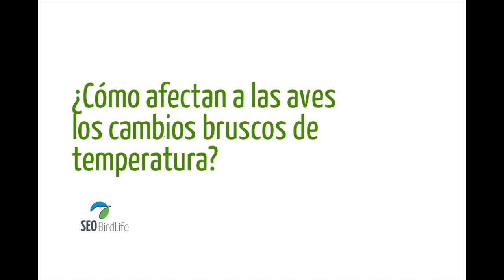LOS SUPERPODERES DEL VENCEJO FRENTE AL FRÍO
Como al resto de seres vivos, las aves se han de adaptar a los cambios drásticos de temperatura de la primavera. Cuando vuelve el frío, la productividad se puede ver afectada. Bueno, salvo que seas un vencejo. Estas aves, más comunes que el propio gorrión, desaparecen subitamente cuando hace frío para luego volver. Toda una fuga que se llama fuga de tempero. Nuestro comopañero Blas Molina, del área de Seguimiento y Estudio de Aves (Ciencia Ciudadana) de SEO/BirdLife, nos lo cuenta.